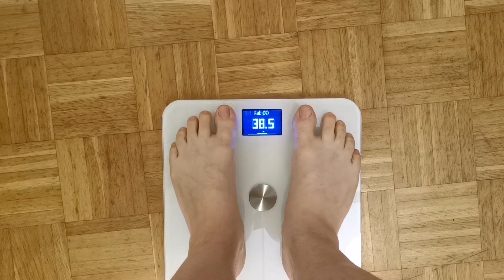The shortest weekly vlog so far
I didn't manage to film that much this week maybe next week will be the longest ever